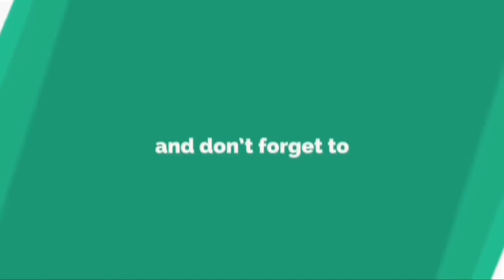History of Bhimtal | भीमताल का इतिहास | Bhimtal in UTTARAKHAND India | Subhash Bhardwaj